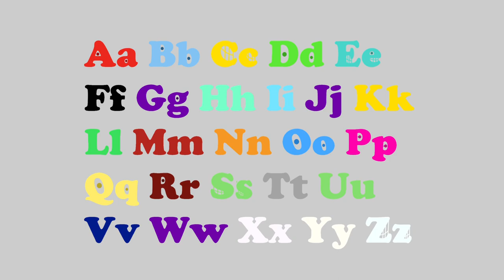CKS Letters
The Font Is Cooper Black

Link